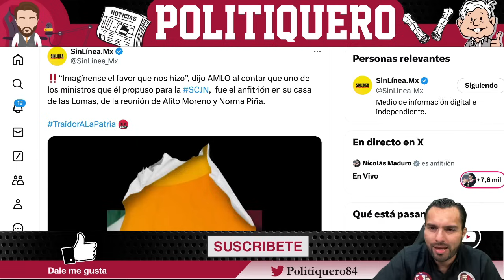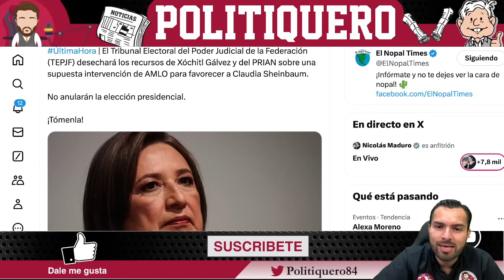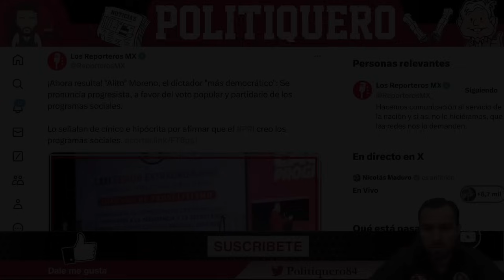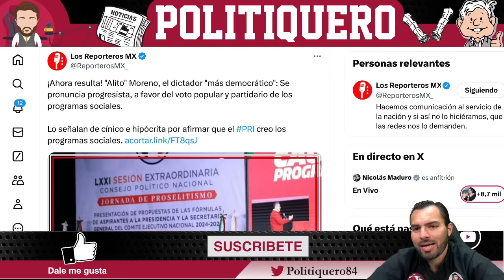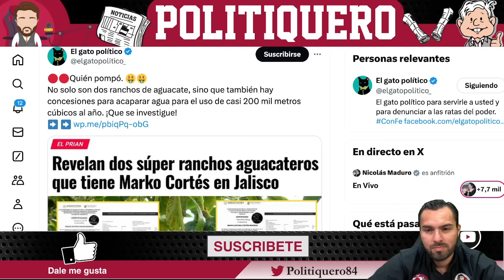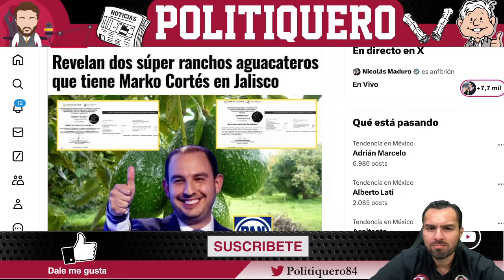¡SE ACABÓ! ANALISTA LES CAE CON TODO! OPOSICIÓN EN PÁNICO! TODO LES SALE MAL! | Politiquero Noticias